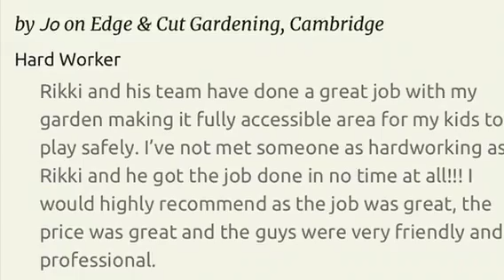EDGE & CUT, Cambridge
EDGE & CUT
169 Thorpe Way, Cambridge CB5 8UN

The Best Landscape Gardener in Cambridge by Threebestrated based on proprietary 50-Point Inspection includes everything from checking customer reviews, history, complaints, ratings, satisfaction, trust, and cost to the general excellence.